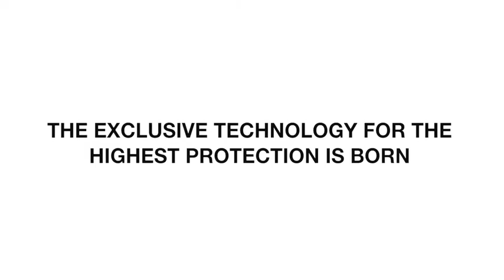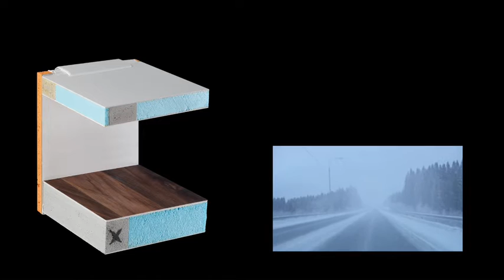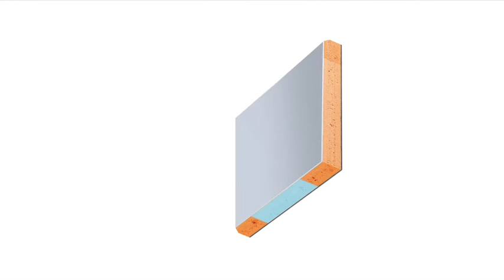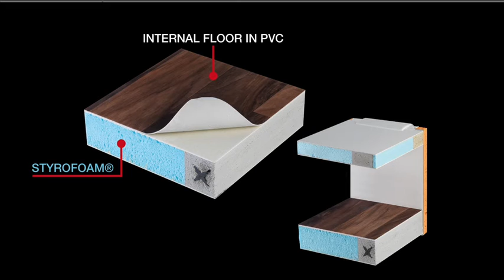Exps Evo_English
EXtreme Protection System, the technology for building of the living body, evolves. Fruit of continuous ROLLER TEAM and CI research EVO TECNOLOGY is born, the new technology that applied to walls, roof and floor, guarantees the highest protection for your motorcaravan.

Greater thermal and acoustic insulation.

Greater protection from the elements.

Greater structural resistance.

Complete insulation of areas in contact with the outside. Total protection of the underfloor from all elements.

Utmost resistance to shocks.

Only Roller Team and CI offers a six year guarantee with the Extreme Protection System!